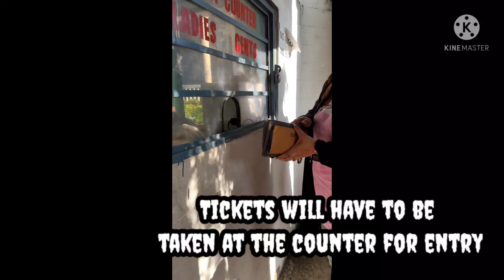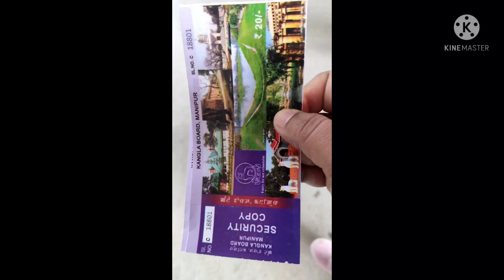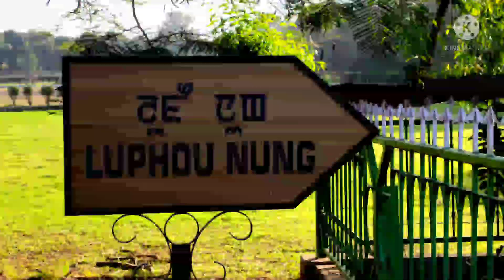KANGLA BOARD || MANIPUR PARK || কাঙলা পাৰ্কত আমি @SangitasVlog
The Palace of Kangla is an old palace at Imphal in the Manipur state of India. It was situated on both sides (western and eastern) of the bank of the Imphal River. But now it remains only on the western side of the bank. Only the ruins remain now. Kangla means "dry land" in old Meetei. It was the traditional seat of the past Meetei rulers of Manipur.